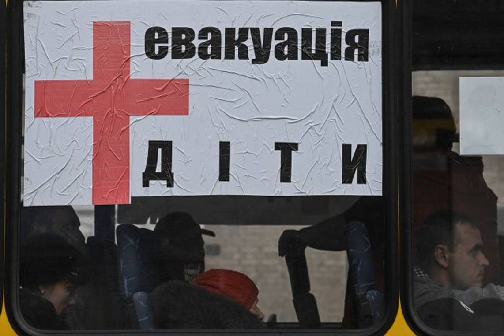Эвакуированные из Сумской и Харьковской областей могут получить дополнительную помощь.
ВойнаРоссиипротивУкраины Оккупанты Семьи с детьми, подлежащие обязательной эвакуации из Сумской и Харьковской области, могут получить дополнительную финансовую помощь. Об этом сообщает Видео новости Украинасо ссылкой на заявление Минсоцполитики Украины. Чтобы облегчить финансовое бремя эвакуации для семей с детьми из уязвимых категорий, которые эвакуируются с прифронтовых территорий Харьковской и Сумской областей, в Украине была введена экстренная дополнительная финансовая помощь. Выплаты будут получать семьи с детьми с 1 мая 2024 г